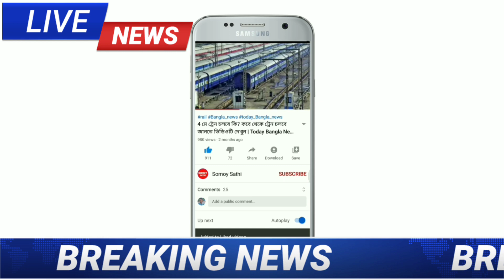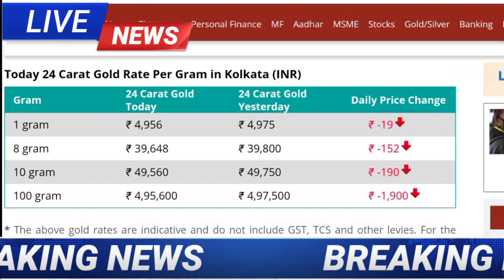হু হু করে ফের পতন শুরু সোনার দামে | Today live Gold Price in Kolkata | Today Live Gold Rate in India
হু হু করে ফের পতন শুরু সোনার দামে | Today live Gold Price in Kolkata | Today Live Gold Rate in India | Gold Rate